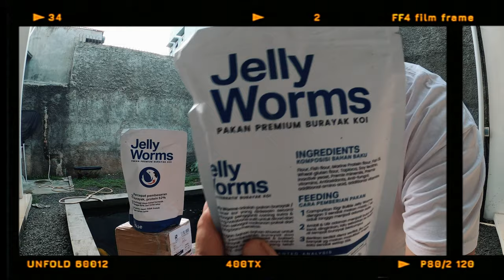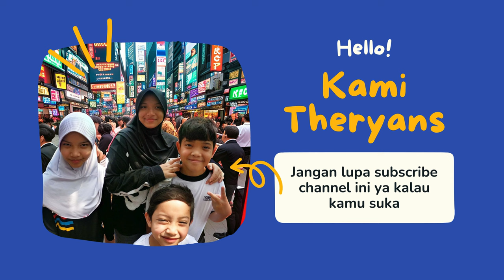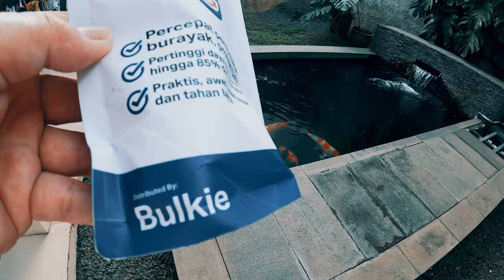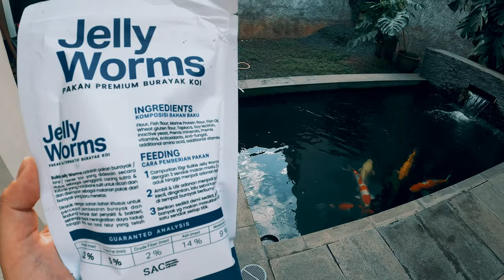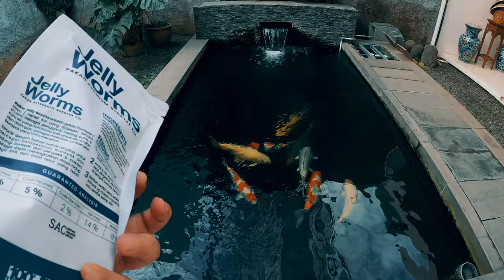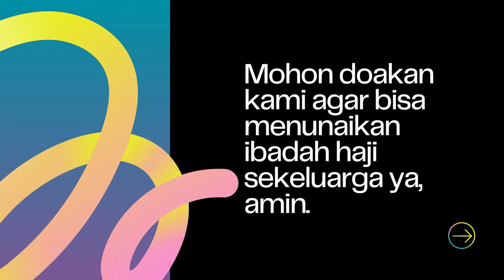Kenalin Jelly Worms, Pakan Burayak Ikan Koi (Baby Koi) Buatan Asli Indonesia Yang Premium Kelasnya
THE RYANS.
selamat bersenang senang, assalamualaikum!
573
Koi89